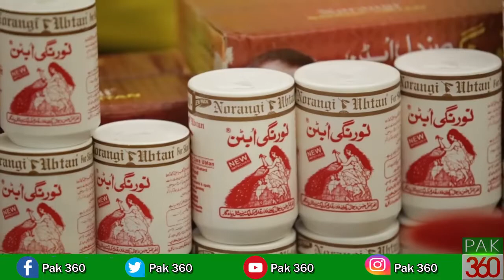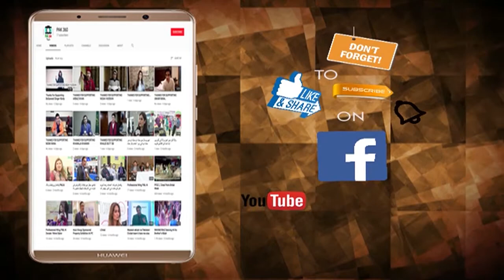Master Class by Excellent Hair & Beauty Art College - Abdul Satar @ PC Hotel Lahore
Ayesha Sayeen
Chief Guest
Certified Makeup Artist , SPEAKER
Owner of Mahly's Beauty

Excellent Hair & Beauty Art College – Hajveri Tower, Chowburji, Lahore
CEO: Abdul Satar